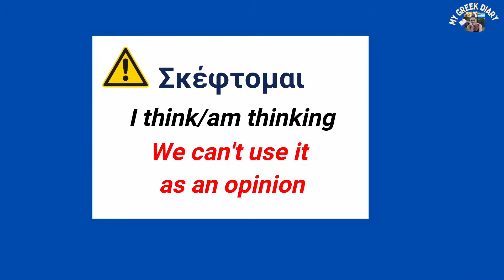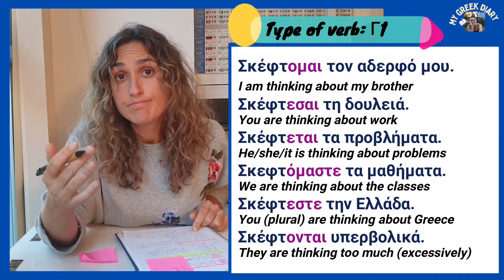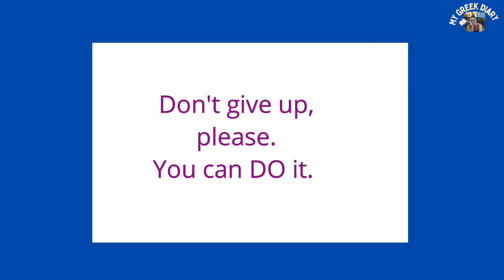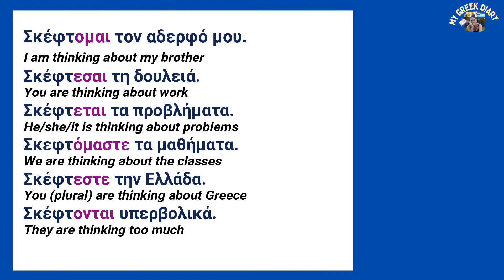Learn with me the GREEK verb TO THINK 🤔 #060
Γεια σου My Greek Diary. Let's use our mind actively and learn how the verb TO THINK is conjugated in GREEK by using every day examples

0:00 Intro- Sharing my experiences
0:45 Today's objective
0:51 ⚠️ Must-see. Explanation of the verb to think in Greek.
1:39 Verb to think with phrases
2:42 Conjugation verb to think
3:04 Negative form
3: 38 Role play "What are you thinking?"
4:43 Sharing struggles
5:15 Plural and singular NEUTRAL NOUNS

Other verbs with the same endings

❤️ if you feel It is worthy Now you will be able to help me by supporting me in this

Please, let's keep our motivation UP as it is essential